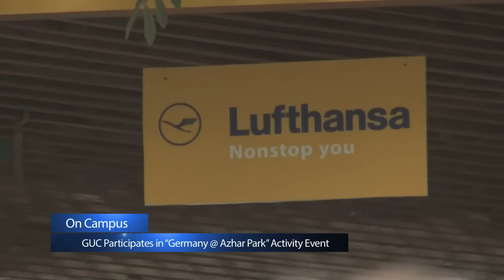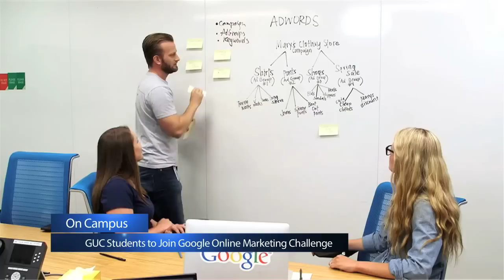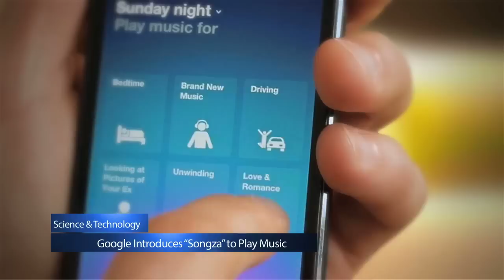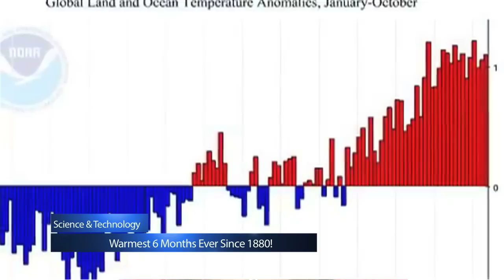GUC NEWS Episode 7